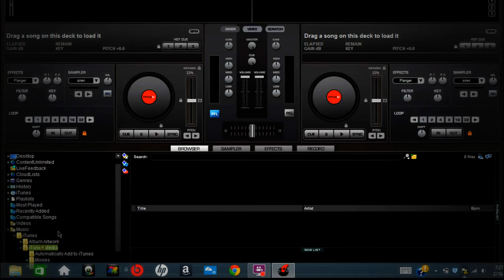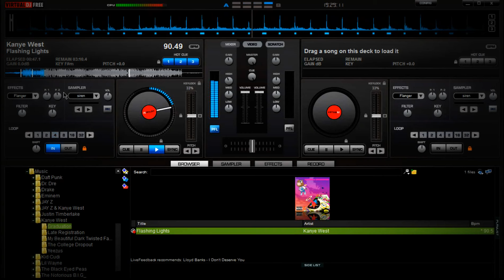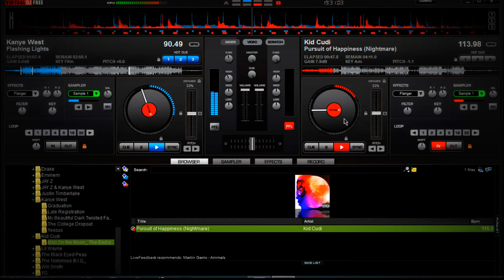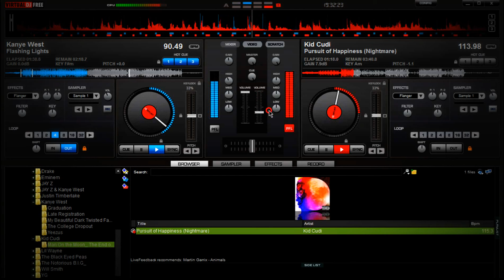Virtual DJ Home in use